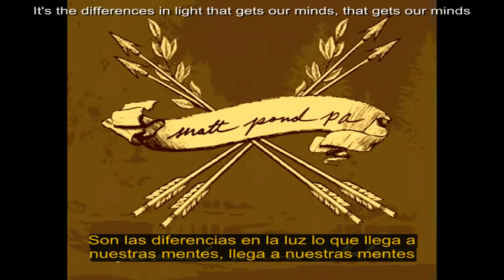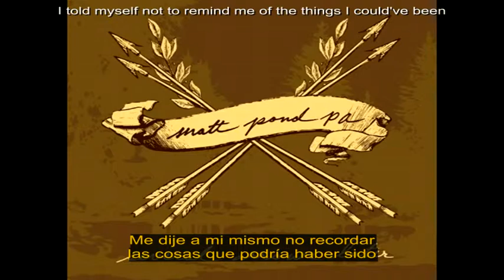Matt Pond Pa - Several arrows later (Sub. Inglés - Español)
SEVERAL ARROWS LATER

Orange streetlight picks up when the summer sun goes
On tops of buildings red remains
It's the differences in light that gets our minds, that gets our minds
Give waking up for never fading

Now I walk up to you
Holding on to the rail I was not fine
My intentions proved
I thought I would go further
Several arrows later will be fine

I am listening
I'm hearing every single word
I see breath and sighs and changing minds
I told myself not to remind me of the things I could've been
I told myself not to remind me

You should not want to sound they like do
You should want to sound like you

VARIAS FLECHAS LUEGO

Las luces anaranjadas se levantan cuando el sol del verano se va
En la cima de los edificios el rojo permanece
Son las diferencias en la luz lo que llega a nuestras mentes, llega a nuestras mentes
Da despertares para nunca desvanecerse

Ahora me acerco a ti
Esperando en el riel no estaba muy bien
Mis intenciones se probaron
Pensé que llegaría más lejos
Varias flechas luego estarán bien

Estoy escuchando
Estoy oyendo cada palabra
Veo la respiración y suspiros y opiniones cambiantes
Me dije a mi mismo no recordar las cosas que podría haber sido

Me dije a mi mismo no recordar

No debes querer sonar como ellos suenan
Debes querar sonar como tú